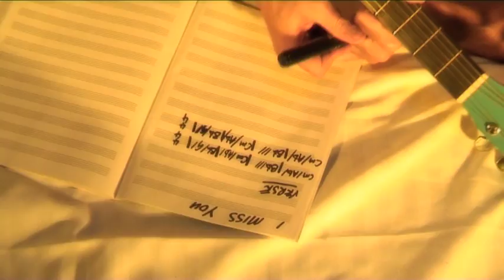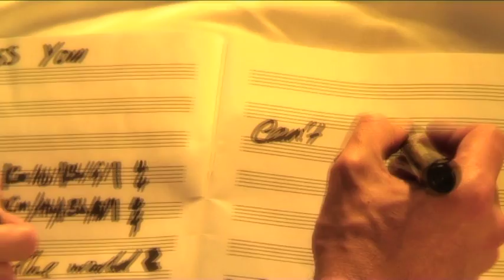RAPHAEL SOLOMON - I MISS YOU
A little story about true love.